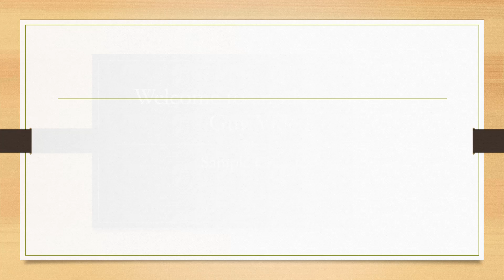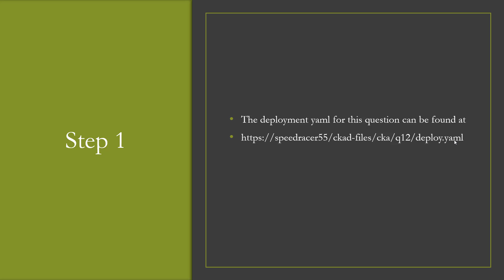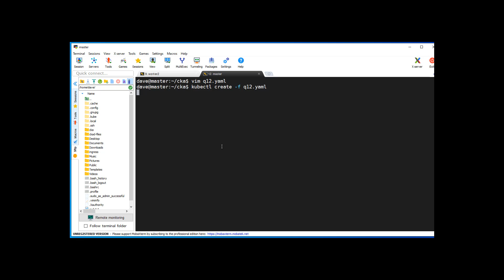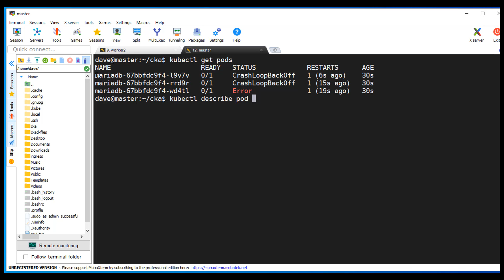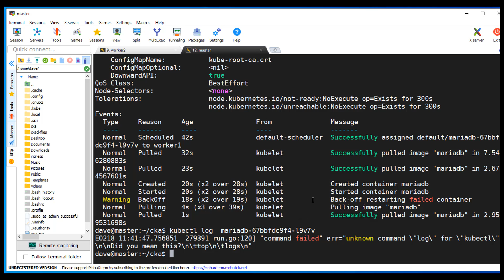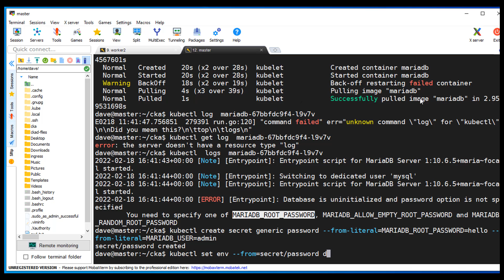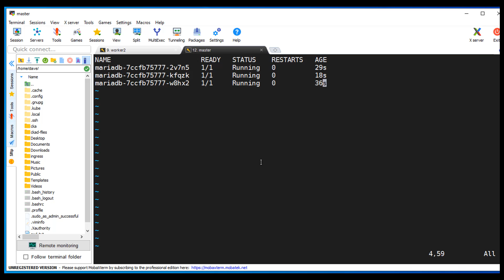CKA sample test question 12 - Troubleshooting Pod starting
In this part of the CKA test question series you will troubleshoot 3 pods created by a deployment.  The 3 pods will not start.  You will first download a yaml file - the yaml file will create the 3 pods.